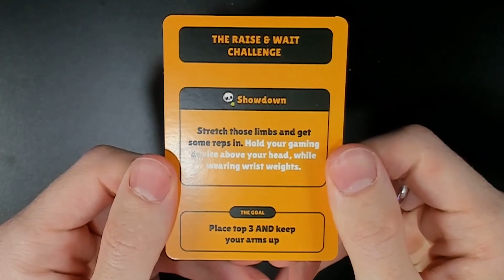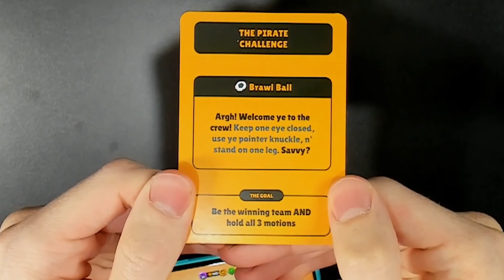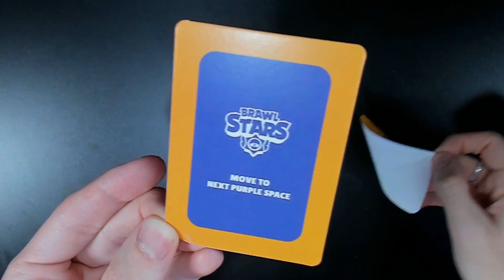Brawl Stars: A Race to Gem Mountain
Race to Gem Mountain! Pirates, Mirrors, and Weights | KairosTime

It's time for the Race to Gem Mountain! This is a Board Game competition between 10 Brawl Stars YouTubers and the goal is to be the first person to reach Gem Mountain! There will be battles and challenges against each other along the way, and these challenges are super hard! Follow GemMountain and BrawlStars to find the content creators competing in this event!

EPIC SUPPORT!

SOCIAL MEDIA!